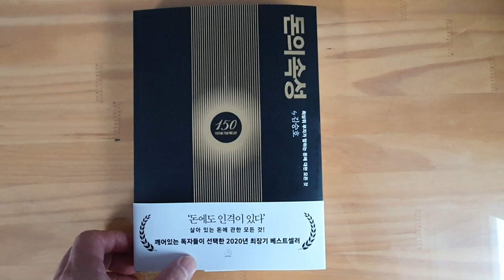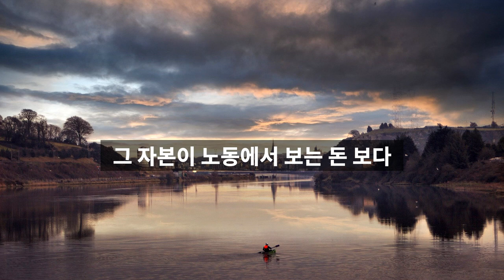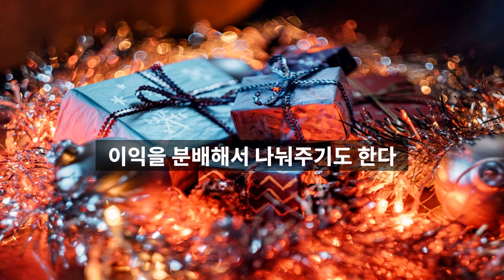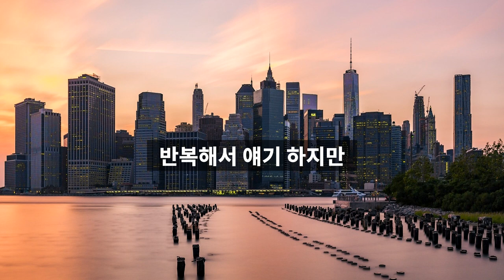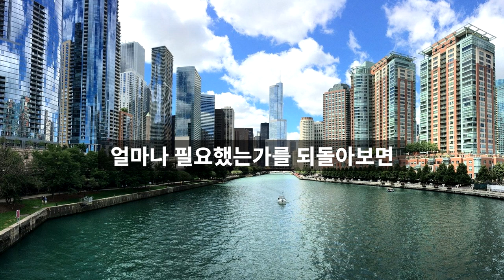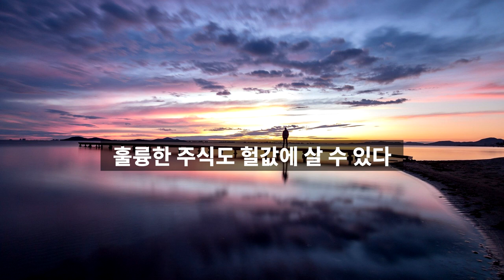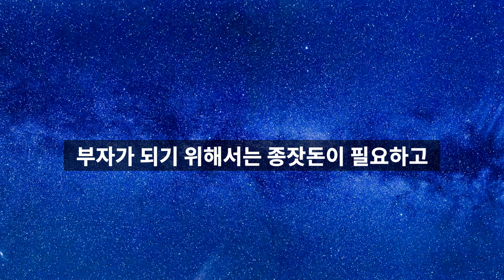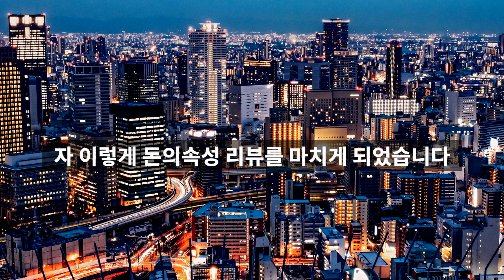돈의속성, 부자가 되는 3가지 방법, 최상위 부자가 말하는 돈에 대한 모든 것 김승호[재테크,부자,돈버는방법]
[이벤트/광고비없음]  돈의 속성/지은이 : 김승호
출판사 : 스노우폭스북스

스노우폭스 북스에서  돈의 속성 150쇄 기념으로
리커버 에디션을 출간 하였습니다.
기념으로 20권을 증정해 주셨습니다.
영상을 시청해주시고 댓글을 남겨주세요.
20분을 선정하여 도서를 보내드리겠습니다.

다음주 일요일 4월 11일 오후 8시 쯤에 선정되신 분을 발표하겠습니다.
당첨되신 분은 제 메일 계정으로 닉네임/성명/주소/연락처를 적어주시면
됩니다.

좋은 기회 꼭 가져가시기 바랍니다.

당첨자 고정댓글과 게시판에 올려 놓았습니다. 당첨자 분들은 배송정보를 메일로
보내주세요